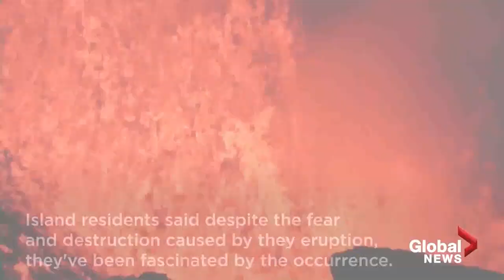(Oct 15, 2021) Hundreds forced to flee as lava threatens homes in Spain's La Palma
Hundreds forced to flee as lava threatens homes in Spain's La Palma

tag video: la palma volcano, canary islands volcano, la palma volcan, la palma volcano eruption, la palma eruption volcan, la palma updates, la palma eruption, volcano eruption, volcano lava, lava la palma, evacuations la palma, volcano, volcano spain, spain volcano, drone footage la palma volcano, drone footage la palma, drone footage volcano, volcano drone footage, new lava vent, ash rain volcano, drone footage cumbre vieja, lava delta, lava land, secondary lava stream